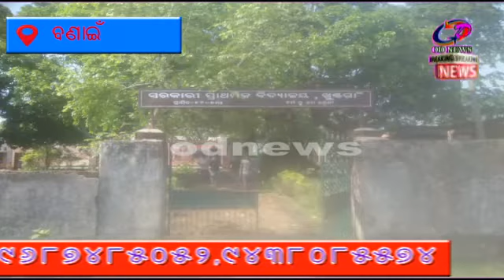Bonai--ପରାଧୀନତାର ଆଦର୍ଶ ବିଦ୍ୟାଳୟ ସ୍ୱାଧୀନତାରେ ଭୁଲୁଣ୍ଠିତ